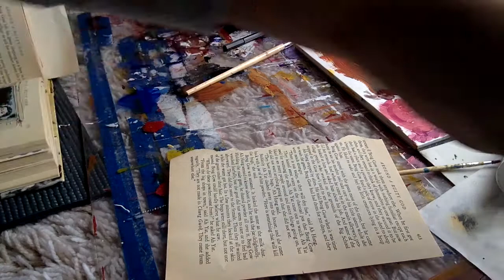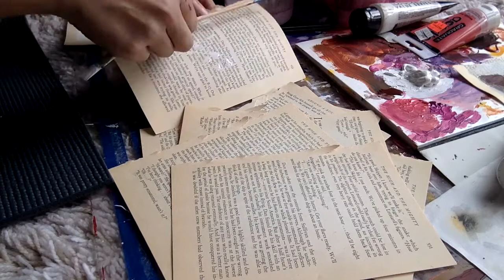Experimental Speed Paint + Q&A from VlogTac Rapid Fire TAG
In this video I answered the video idea questions from VlogTac in a rapid fire style.

Video with the Vlog Challenge - To get a copy of the questions watch tis video. The link is in the comments section.

Richland, WA
99352